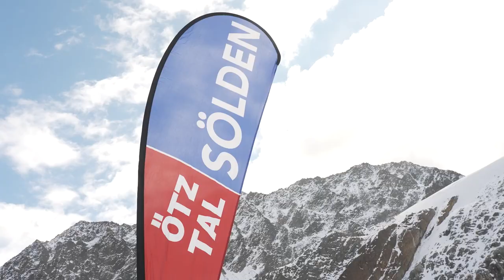BORA-hansgrohe unterwegs im HEARTBEAT OF THE ALPS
Wo der Ötztaler Radmarathon, zu Hause ist, kann das Radfahren nicht so schlecht sein. Auch das Skifahren nicht. „Beides in einer Region auf kürzesten Wegen zu vereinen hat Seltenheitswert. In Sölden geht das“, sagt BORA-hansgrohe-Profi Toni Palzer, ehemaliger Weltklasse-Skibergsteiger. Nächste Woche beginnt der Alpine Ski Weltcup in Sölden. Der Rettenbach- und Tiefenbachgletscher sind bei besten Schneebedingungen inkl. Testcenter geöffnet.

Where the Ötztaler Radmarathon is at home, cycling can't be that bad. Neither does skiing. “Combining both in one region using the shortest possible route is something of a rarity. That's possible in Sölden," says BORA-hansgrohe professional Toni Palzer, a former world-class ski mountaineer. The Alpine Ski World Cup starts next week in Sölden. The Rettenbach and Tiefenbach glaciers are open with the best snow conditions, including the test center.